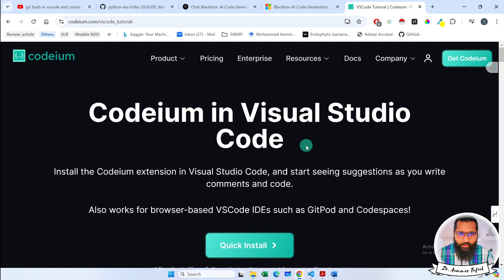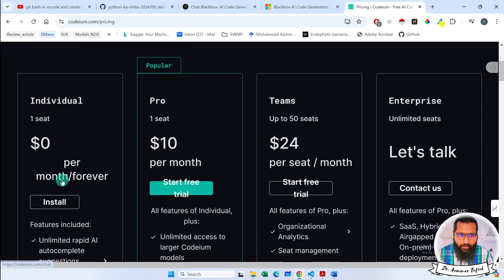Alternatives to GitHub copilots for VScode | Blackbox and codeium